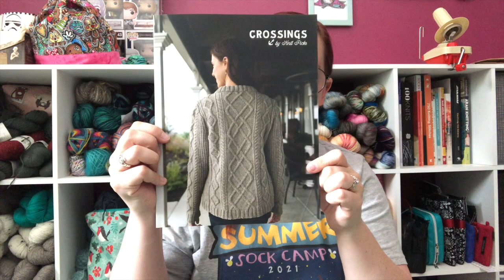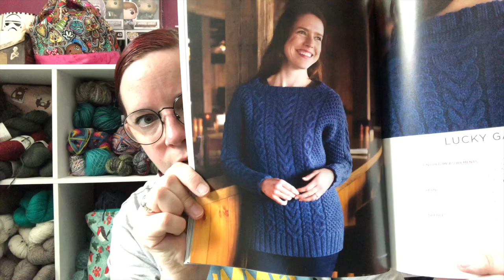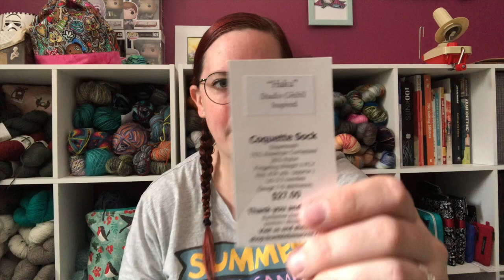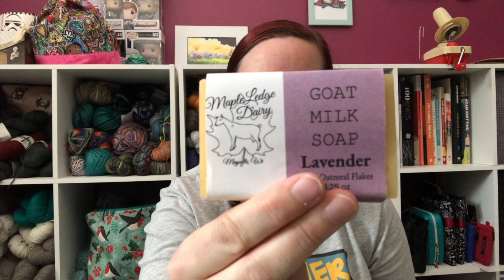Sock Witchery Podcast Episode 2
Thanks for checking out this episode!

Simply Serving

Stolen Minutes

Sew Crazy Crafter

Fan Girl Fibers Co

Crazy Sock Lady Designs